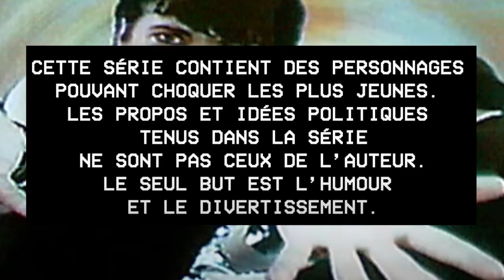Drague de Cul (Partie 2) - Fun City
Bernadette drague sur internet.